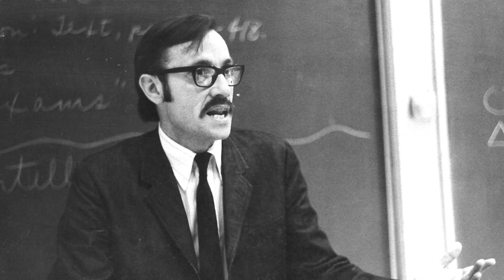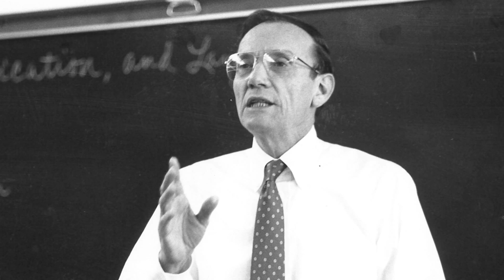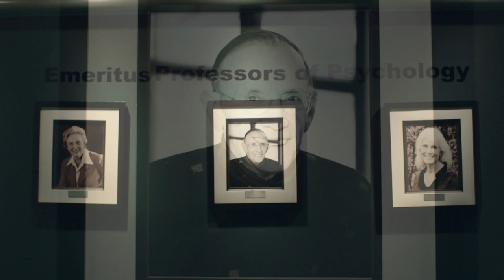Bending Twigs: A Tribute to Charles Brewer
Former students honor the influential professor, Charles L. Brewer, Emeritus Professor of Psychology.